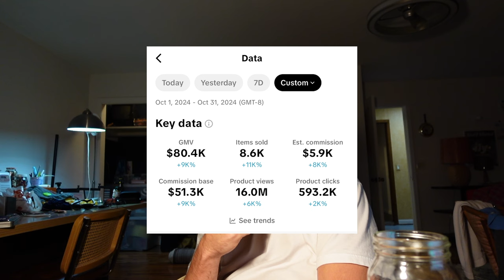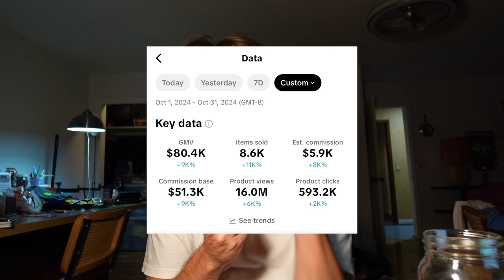i made tiktok shop videos for 30 days and my followers turned on me (i made $80k)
this taught me a lot about identity...

tiktok shop account: @edgar
tiktok main acc: @..esjr